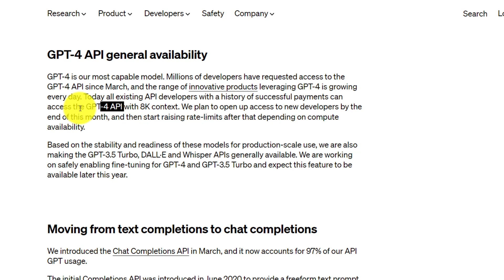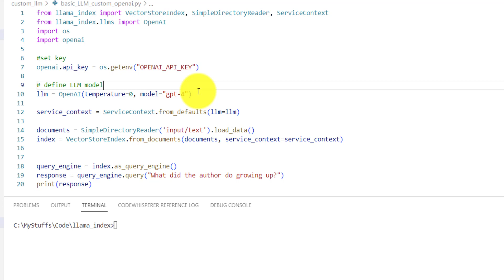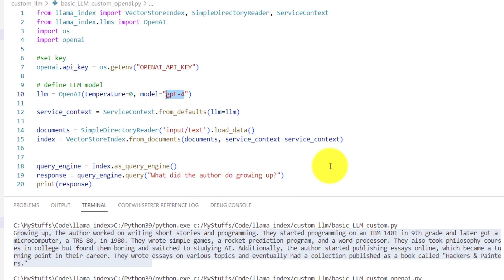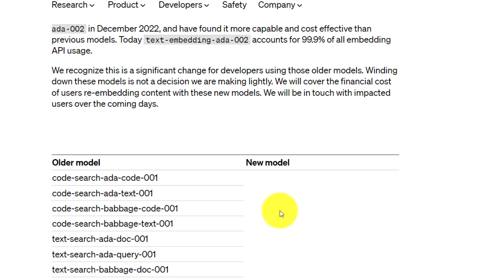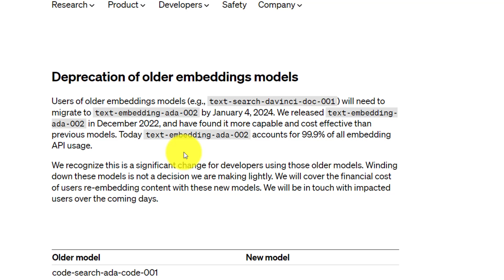OpenAI Drops a Bombshell: OpenAI Says Goodbye to Older Models as GPT-4 API Launches for Paid Users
In this video, we will cover  the latest news from OpenAI: the launch of GPT-4 API and the retirement of older models. You’ll learn what GPT-4 API is, how to access it, and what it means for your AI projects. You’ll also find out why OpenAI is discontinuing older models and when to migrate your existing code and data. In this video, I try to compare the models output using LlamaIndex so that even though you don't have access to GPT4 native API playground , you can compare the results.

Don’t miss this video if you want to stay updated on the most advanced AI technology available today.

Chapters :
0:00 Intro to GPT 4 API
1:09 Pre-requisite for GPT 4 API : How to check for Paid account ?
1:36 GPT 3.5 Turbo vs GPT 4 : Comparison using LlamaIndex
2:41 OpenAI updates :  Deprecation of older models

Looking for interview guide on Kafka ?
If you are planning for interview on real time process and looking for tech questions on Kafka and Spring Kafka, look no further and grab your copy of "75 Interview Questions on Kafka and Spring Kafka".